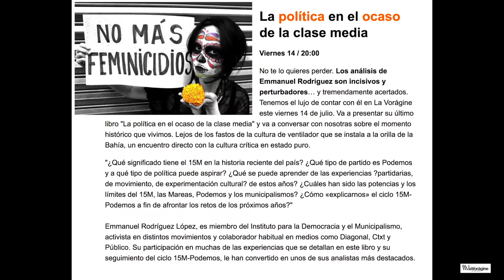COLOQUIO La política en el ocaso de la clase media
Viernes 14 / 20:00 de Julio del 2017. La Vorágine Santander

No te lo quieres perder. Los análisis de Emmanuel Rodríguez son incisivos y perturbadores… y tremendamente acertados. Tenemos el lujo de contar con él en La Vorágine este viernes 14 de julio. Va a presentar su último libro "La política en el ocaso de la clase media" y va a conversar con nosotras sobre el momento histórico que vivimos. Lejos de los fastos de la cultura de ventilador que se instala a la orilla de la Bahía, un encuentro directo con la cultura crítica en estado puro.

"¿Qué significado tiene el 15M en la historia reciente del país? ¿Qué tipo de partido es Podemos y a qué tipo de política puede aspirar? ¿Qué se puede aprender de las experiencias ?partidarias, de movimiento, de experimentación cultural? de estos años? ¿Cuáles han sido las potencias y los límites del 15M, las Mareas, Podemos y los municipalismos? ¿Cómo «explicarnos» el ciclo 15M-Podemos a fin de afrontar los retos de los próximos años?"

Emmanuel Rodríguez López, es miembro del Instituto para la Democracia y el Municipalismo, activista en distintos movimientos y colaborador habitual en medios como Diagonal, Ctxt y Público. Su participación en muchas de las experiencias que se detallan en este libro y su seguimiento del ciclo 15M-Podemos, le han convertido en unos de sus analistas más destacados.